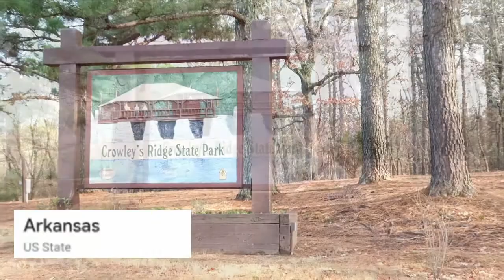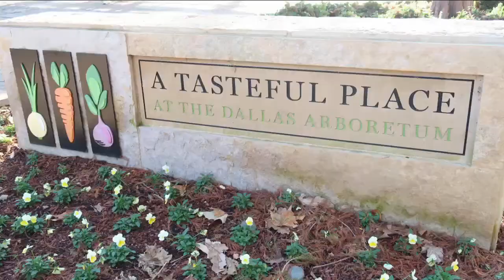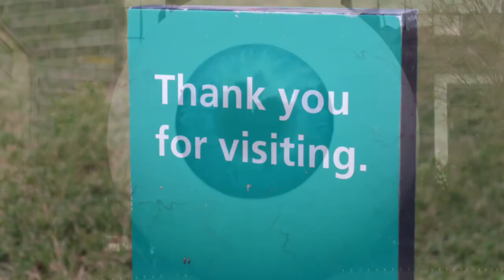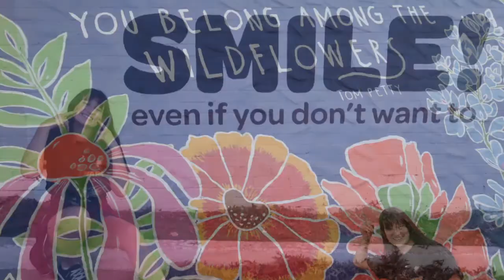TEXAS VACATION VLOG!!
I am posting this video a little late for the holidays :(  My goal was to post this around Christmas but editing and vacationing do not mix well.  So, I hope you can enjoy this video regardless of timing ;)

LET’S CONNECT